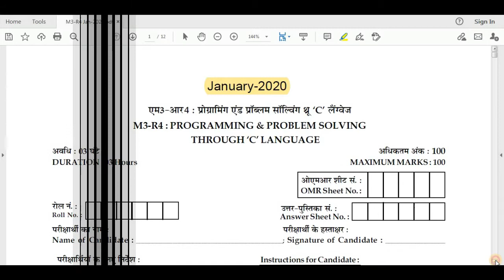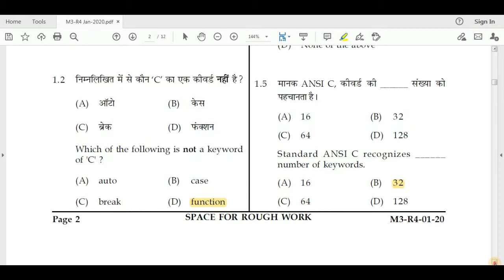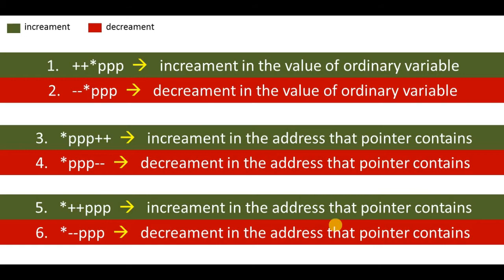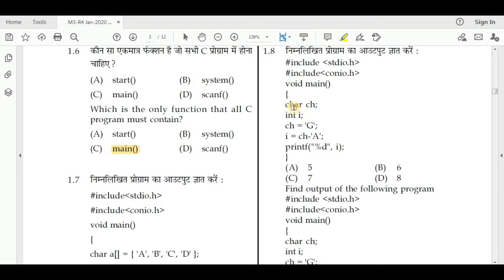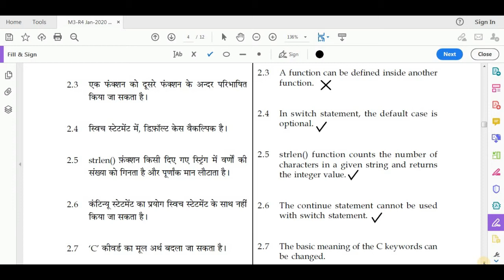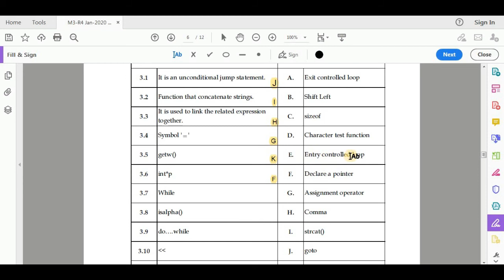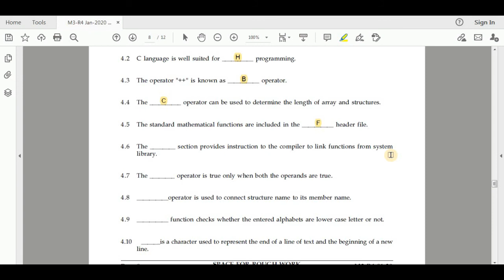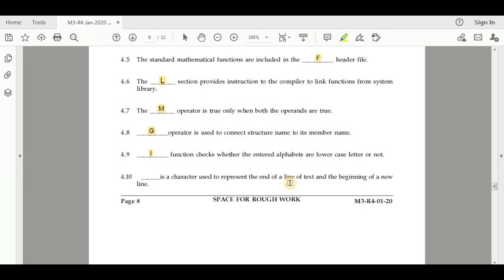O Level | C Language Solution | Jan-2020 | MCQ | Objective | Tech to Success | O level exam paper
Purpose of this video is two focus on 1st part of o level exam papers which is objective.
1st part of o level exam papers contains MCQs, True/False, Matching columns, and Fil in the blanks, each of 10 marks. The time for this part is 1 hour (60 Min). Rest of the part is of 60 marks has long questions.

I this video we are solving 1st part.

related to:
olevel, o level, NIELIT, o level papers, o level exam papers, o level january 2020 exam papers solution, o level exam solution etc.